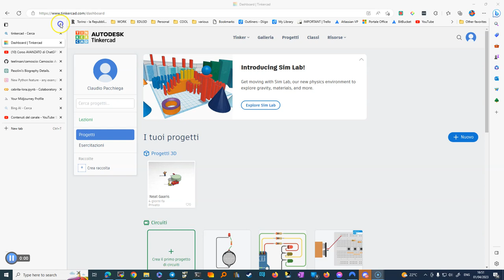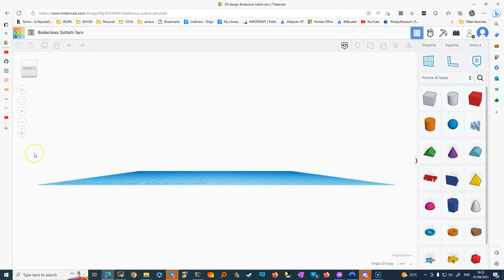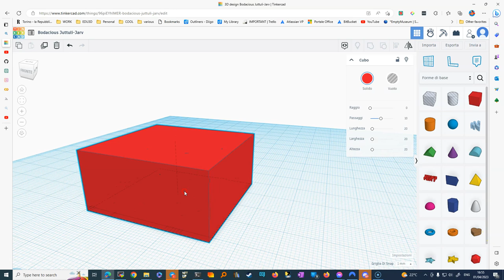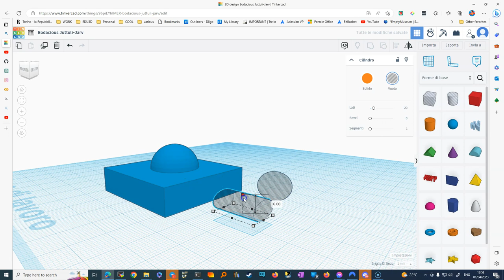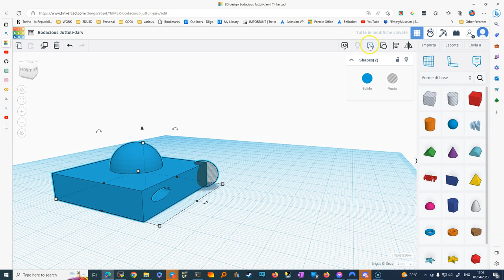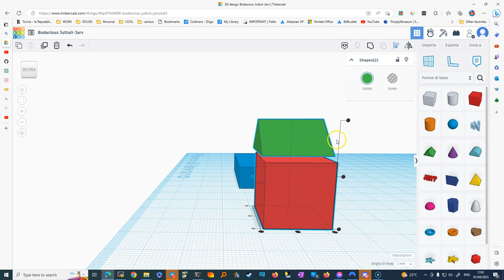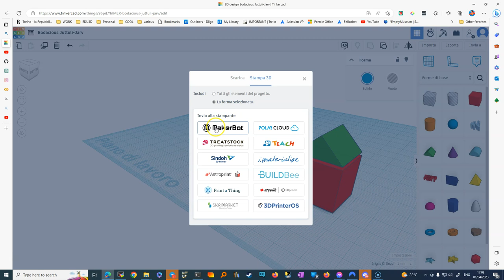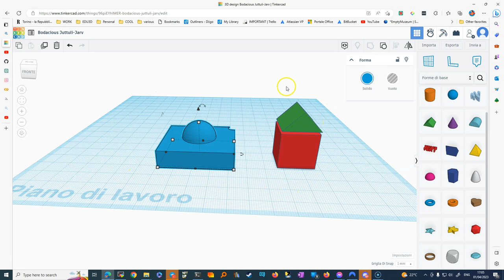tinkercad tutorial base